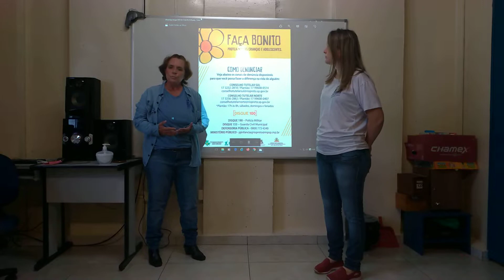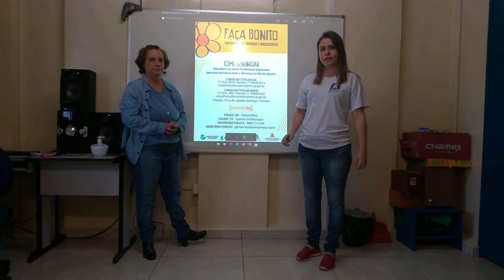18 de maio Combate ao Abuso e Exploração Sexual Infatil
O objetivo deste vídeo é informar as formas de denúncias contra o Abuso e Exploração Sexual Infantil. Campanha Maio Laranja, vem com a gente!!!